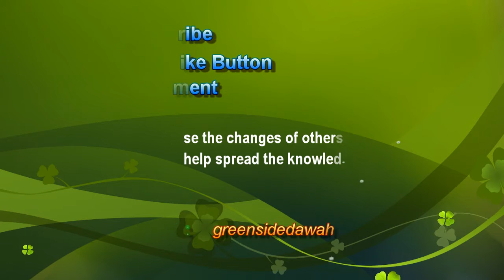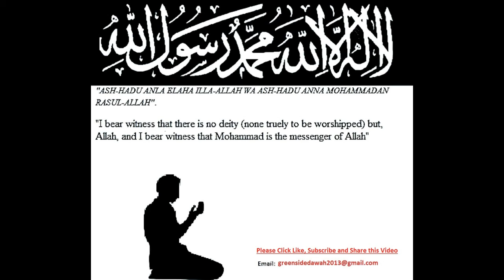English Lecture: Tafseer Juz Amma - Surah Az-Zalzalah